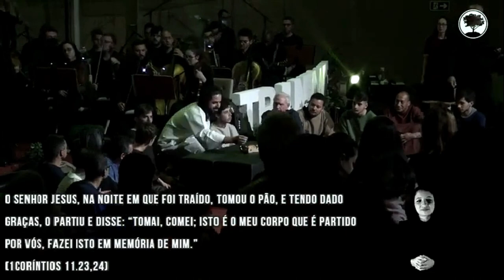MUSICAL TRIUNFANTE - Páscoa 2022 - Compartilhai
Olá meu povo querido,
Mais um registro dos grandes eventos que acontecem na nossa Igreja Batista Alameda em Curitiba(PR). Desta feita o "Musical TRIUNFANTE" em memória das comemorações da Páscoa 2022.
Aqui a terceira canção: "COMPARTILHAI" e todas as demais estão seqüenciadas na playlist citada abaixo. Venham conosco adorar mais um pouquinho e sentir a emoção que sentimos e continuamos a sentir na adoração ao CORDEIRO PASCOAL!
"Bendito é O Cordeiro de Deus que tira o pecado do mundo!"